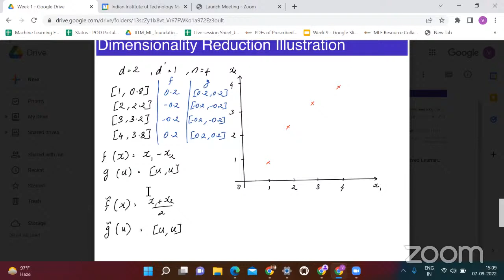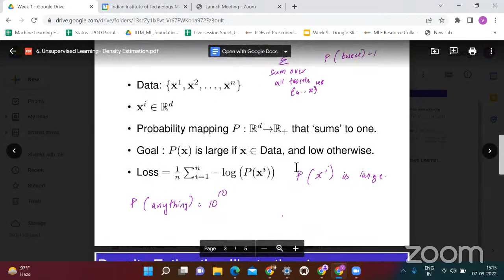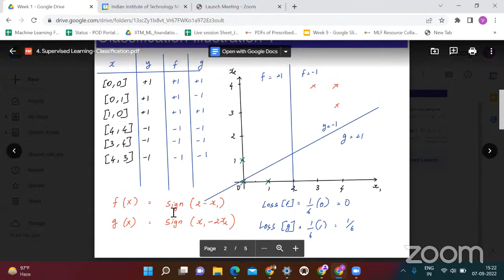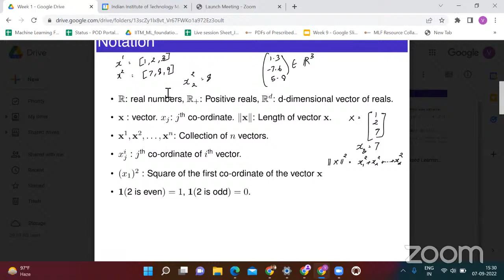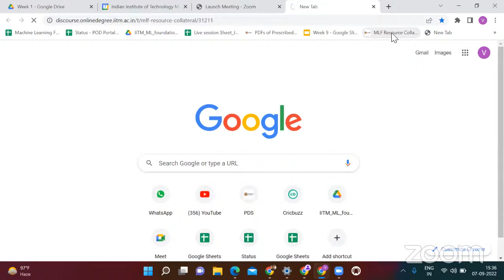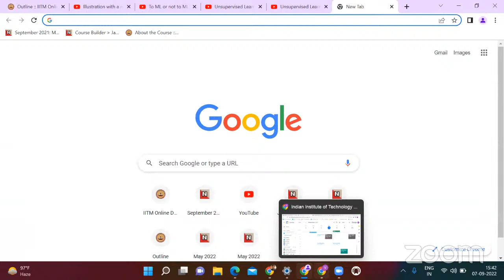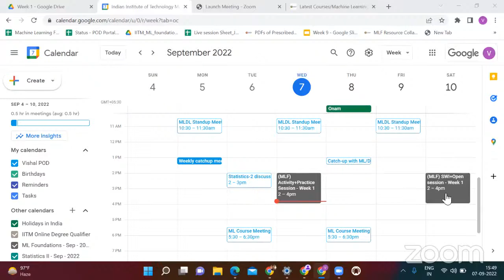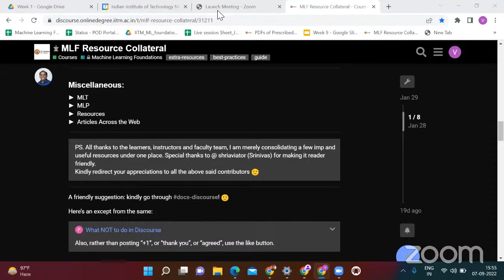(MLF) Activity+Practice Session - Week 1